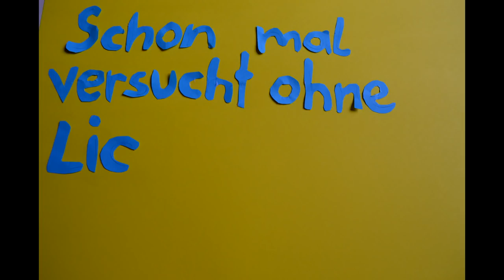My HELLA Moment - Das Gewinner-Video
In den letzten Wochen haben wir auf unserer Facebook-Seite HELLA Deutschland im Rahmen eines Wettbewerbs aufgerufen, Eure HELLA-Momente mit uns zu teilen.

Wir haben uns über die vielen, schönen und zum Teil sehr kreativen Beiträge gefreut. Den 1. Platz hat Simone S. mit diesem tollen, selbstgedrehten Video zum Thema "Licht im Straßenverkehr" belegt.